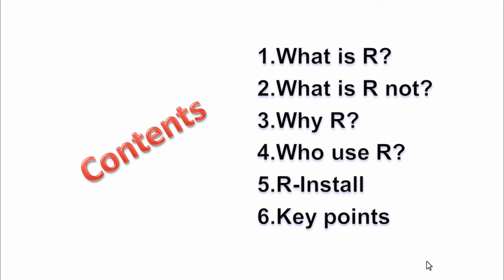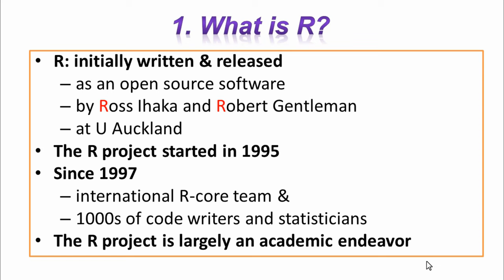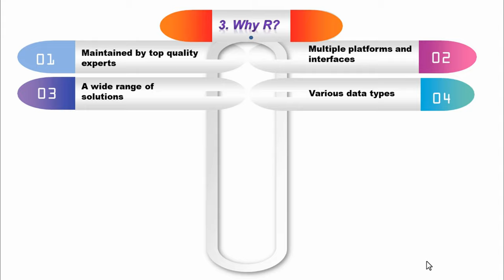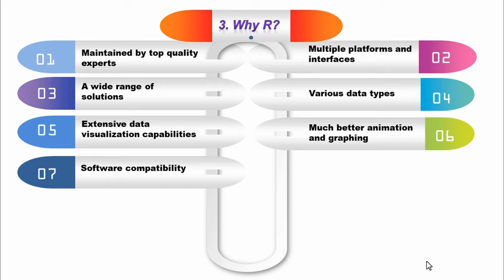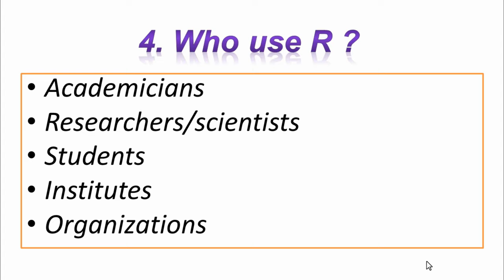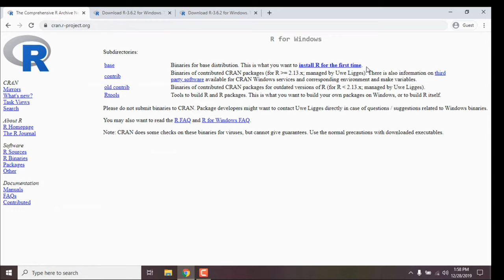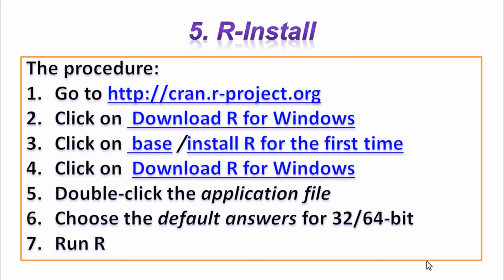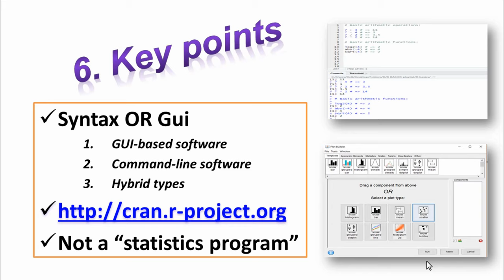R programming the basics: overview & install (Part-1): መሠረታዊ እውነታዎችና አጫጫን በግልፅና በቀላል አቀራረብ)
R programming is one of the most important tools in data science that you must know in today's academic world. መሠረታዊ እውነታዎችና አጫጫን በግልፅና በቀላል አቀራረብ.

 Learn the R programming language in this Amharic language tutorial course. This is a starting point to perform statistical and bioinformatics analysis using R program. This is the basics you need to know about R programming before you start statistical analysis and graphical usages.